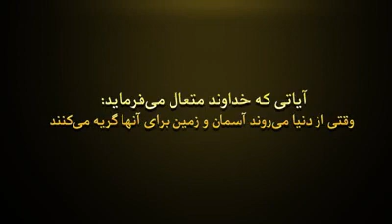در همه حال شکر گزار خدا باشیم